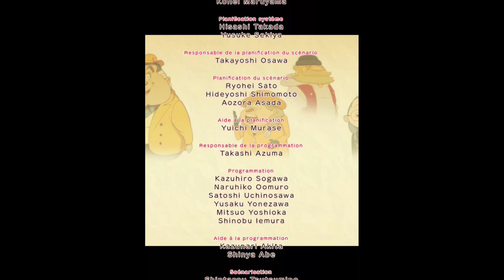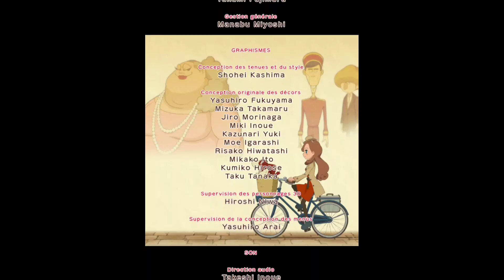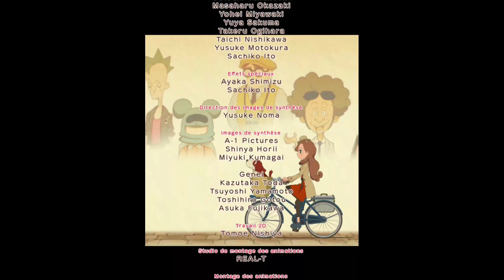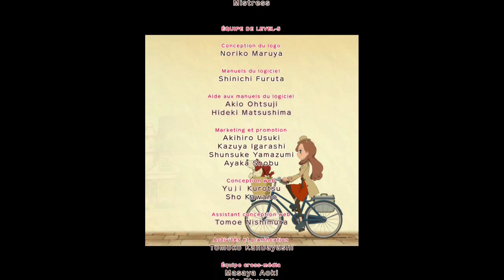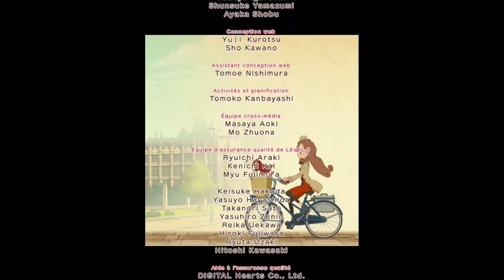L'aventure Layton: Katrielle et la conspiration des millionnaires [DERNIÈRE AFFAIRE EN ENTIER]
Rejoignez le Discord ! L'aventure Layton: Katrielle et la conspiration des millionnaires [DERNIÈRE AFFAIRE EN ENTIER]